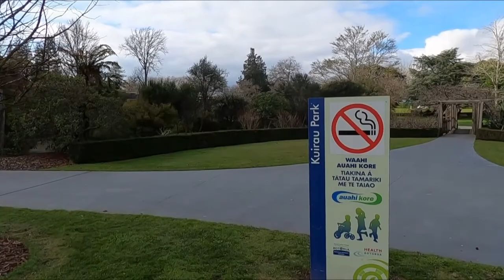Family Trip to Rotorua in July 2020/റൊട്ടോരുവയിലേയ്ക്ക് ഒരു One Day Family Trip​